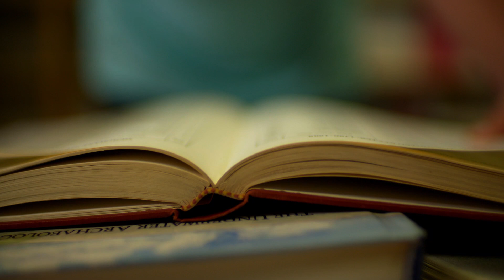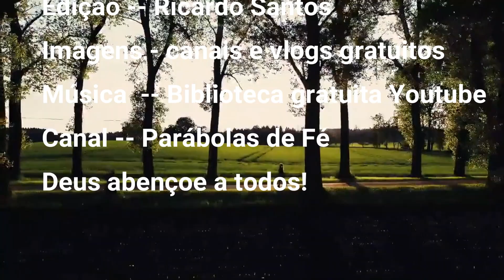SALMO 23 Oração da Prosperidade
Canal Parábolas de Fé
Locução Fábio Dix
Edição - Ricardo Jesus no Comando